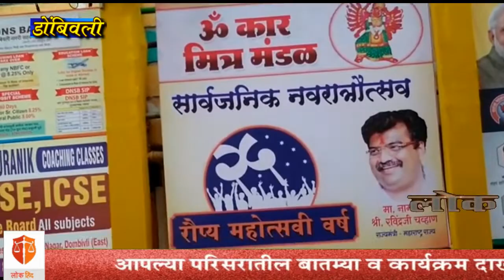डोंबिवलीतील ओमकार मित्र मंडळाचा सार्वजनिक नवरात्र उत्सव...